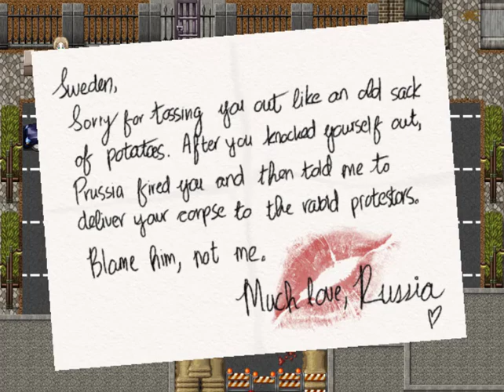Let's Play!: Shambles (Part 5)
For the Canon Hima Au game jam Tema made, this was the entry by MsEirtaku and Blue Lobsters! If you'd like to see the game for yourself, click down here!: